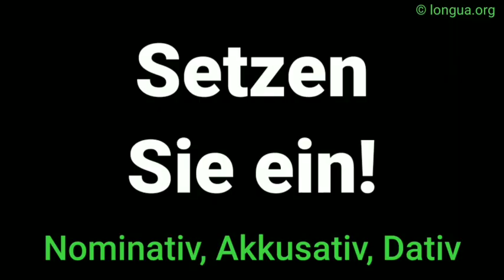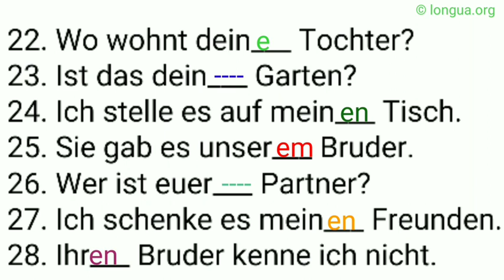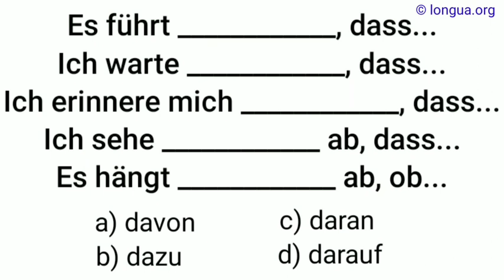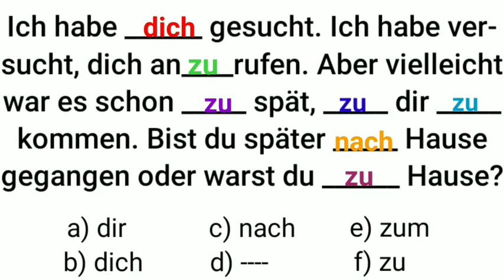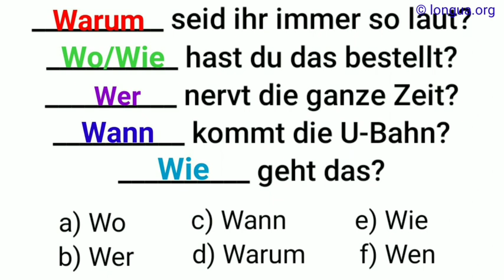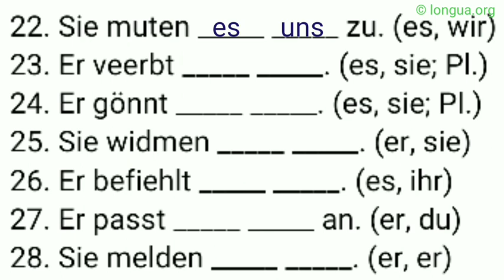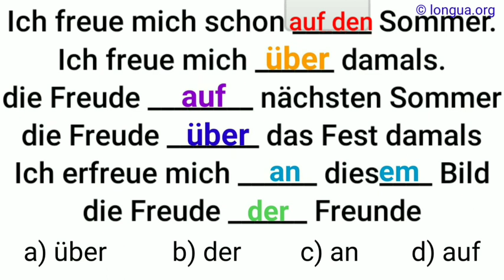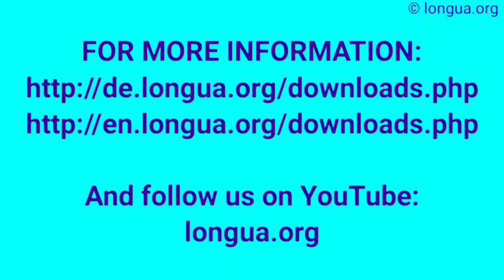Wo woher wohin, er geht ins Bad, ist im Bad, in die Küche, in der Küche, an den Tisch, am Tisch, Er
Wo woher wohin, er geht ins Bad, ist im Bad, in die Küche, in der Küche, an den Tisch, am Tisch, @languages - longua  ,
Er geht, von aus dem Bad, in die Küche, zum Kühlschrank, zum Tisch, auf den Tisch, keine Tasse,

Sie steht auf, und geht ins Bad., Im Bad wäscht sie sich., Dann geht sie ins Bad., Vom Bad geht sie in die Küche, in der Küche macht sie einen Kaffee.,

Verben mit Dativ
Im Deutschen steht nach den meisten Verben der Akkusativ. Der Dativ steht nur nach einer begrenzten Zahl von Verben. In der folgenden Liste sind die Verben mit Dativ aufgeführt:

Liste der Verben mit Dativ:

Verb Beispiel
abraten Ich rate dir von diesem Abenteuer ab.
absagen Für morgen muss ich ihm absagen.
ähneln Er ähnelt seinem Bruder.
antworten Er antwortet mir nicht mehr.
befehlen Der Polizist befiehlt dem Dieb stehen zu bleiben.
begegnen Bist du ihm schon einmal begegnet?
beistehen Steh ihm bei!
beitreten Sie ist der Partei beigetreten.
danken Wir danken Ihnen für Ihre Hilfe.
dienen Es dient einem guten Zweck.
drohen Sie droht ihrem Mann mit der Scheidung.
einfallen Mir fällt dazu nichts mehr ein.
entgegenkommen Wir müssten ihm weit entgegenkommen.
fehlen Mir fehlt die Sonne.
folgen Ich folge dir bis ans Ende der Welt.
gefallen Das neue Auto gefällt ihr sehr.
gehen Mir geht es schlecht! Buhu!
gehorchen Der Hund gehorcht dem Herrchen nicht.
gehören Wem gehört der Pulli? - Mir.
gelingen Ihm gelingt heute nichts.
genügen Ein Pizza genügt ihm nicht.
glauben Glaub es mir, das macht man anders.
gratulieren Sie gratuliert ihm zum Geburtstag.
helfen Sie hilft ihrem kleinen Bruder bei den Hausaufgaben.
missfallen Ihr missfällt das neue Mädchen in der Klasse.
misslingen Vieles misslingt einem beim ersten Mal.
nachlaufen Sie läuft ihm immer noch nach.
sich nähern Der Wagen näherte sich der Gefahrenstelle.
nutzen Das nutzt niemandem.
nützen Das nützt niemandem.
passen Ich habe zugenommen. Die Hose passt mir nicht mehr.
passieren Ist ihm bei diesem Unfall etwas passiert.
raten Ich rate dir von diesem Geschäft ab.
schaden Rauchen schadet der Gesundheit!
schmecken Gemüse schmeckt Kindern selten.
stehen Der neue Pullover steht ihr.
trauen Sie traut ihrer Kollegin nicht über den Weg.
vertrauen Die Bevölkerung vertraut den Politikern nicht mehr.
verzeihen Kannst du mir noch einmal verzeihen.
widersprechen Das Kind widerspricht seiner Mutter.
zuhören Hör mir bitte zu! Lass mich ausreden!
zustimmen Stimmst du der Entscheidung zu oder bist du dagegen?
zuwenden Sie wendet sich wieder ihrer Arbeit zu.